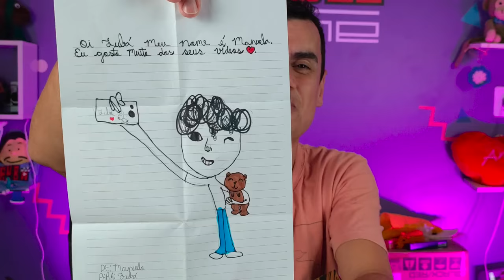ABRINOasCOISA #164 - ESPECIAL TEATRO 04 - Fubá online